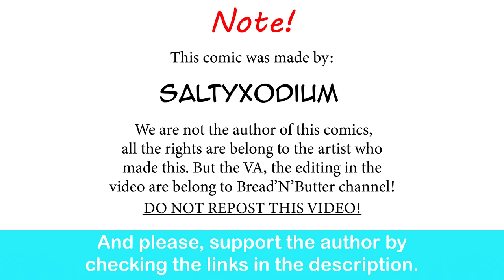Training With Gardervoir When Parents Aren't Home| SaltyXodium comic dub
Well it runs in the family I guess.